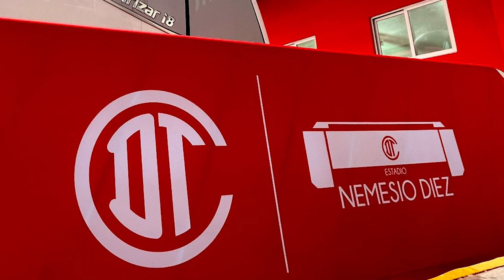✅🔥😈 ULTIMA HORA LA ALINEACION DE TOLUCA Y NACHO PARA ENFRENTAR A SANTOS | 4TOS DE FINAL IDA AP2022